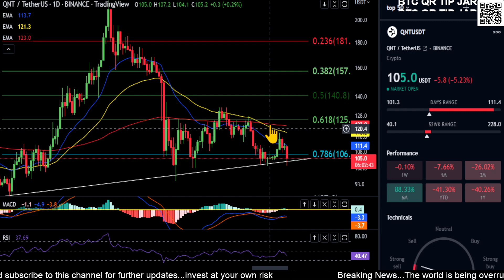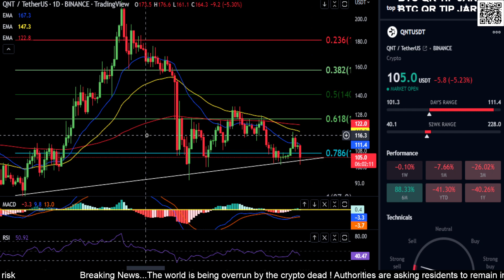QNT-Quant Token Price Prediction-Daily Analysis 2022 Chart